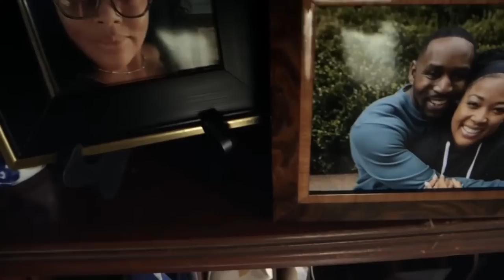The National Football Show with Dan Sileo | Friday September 9th, 2022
Philadelphia Eagles: Friday edition of the show! We're discussing Eagles vs Lions preview, Jalen Hurts expectations, the official Eagles 2022 schedule, the Eagles championship aspirations, the pressure on Jalen Hurts to succeed with weapons, the Eagles standing in the NFC East, offensive & defensive potential, on-field chemistry, Eagles practicing less, Eagles game plan for week 1, and much more. Dan Sileo is live on The National Football Show across JAKIB Sports